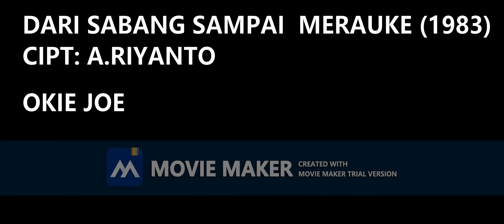OKIE JOE DARI SABANG SAMPAI MERAUKE 1983 CIPT A RIYANTO